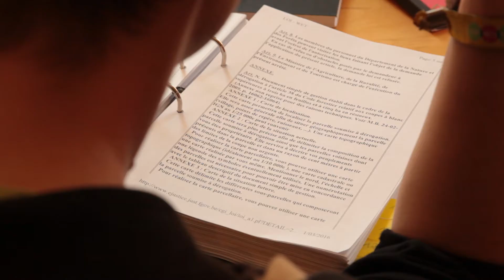L'autre programmation #5 : Juin 2017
Une pensée de la part de l'équipe D'autres Mondes pour tous les étudiants actuellement en blocus sous la chaleur caniculaire de cette fin de mois de Mai. Courage et réussite dans vos épreuves les amis ! D'ici là, la programmation se poursuit en Juin avec une nouvelle salve d'activités en tout genre.

D'autres Mondes - espace culturel & engagé
Rue Notre Dame 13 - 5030 Gembloux

Réalisation / cadre / montage : Olivier Laval
Scénario : Jean-Marc Son & Olivier Laval
Avec la participation amicale de Tiffaine, Jazzon et Tahor
Bande originale : "Time of season" des Zombies

© Resanesco asbl - 2017